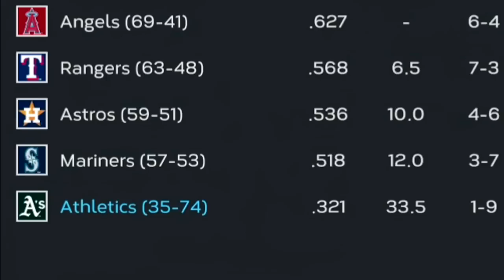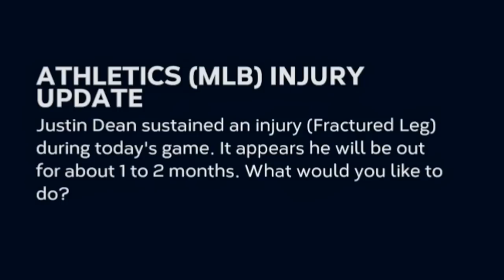#2 Prospect Makes His Debut! (September Call Ups) - MLB The Show 23 Franchise | Ep.17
It's Year 2 in the MLB The Show 23 Franchise with the Oakland Athletics. Our first year only saw the team win 56 games with the weakest roster in baseball. After an offseason to overhaul things we welcome veterans to the team that should make us more competitive. At the same time, an impressive draft class from last year should be able to develop and come close to making a major league impact. We're making progress, but how much can we expect to improve in Year 2?